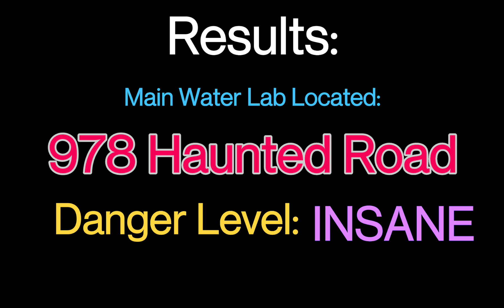THE CURSED KILLERS: S6 E6 (Hacking Into System)